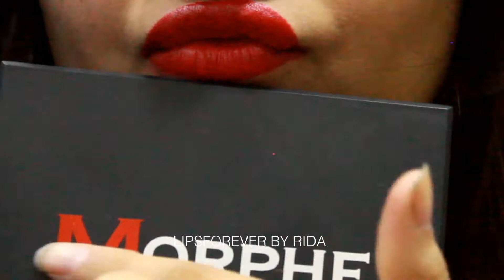ROUGE JORDANA SWATCH | LIPSFOREVER BY RIDA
Lip swatch